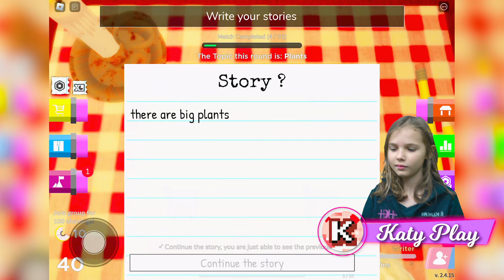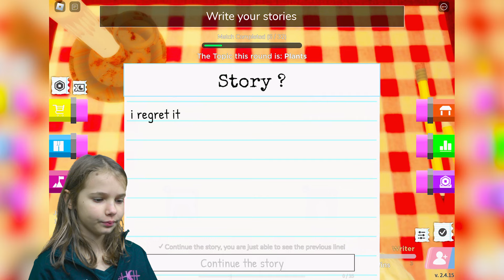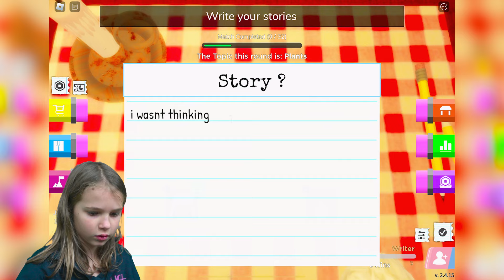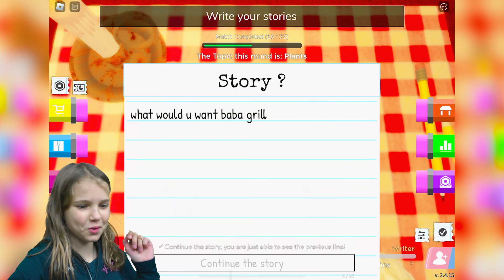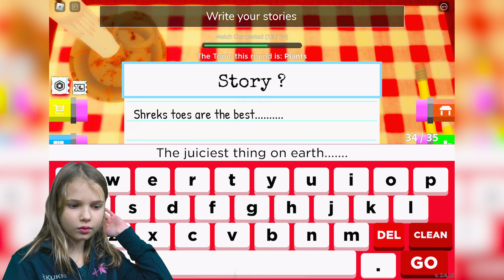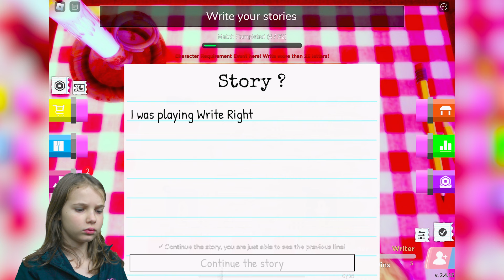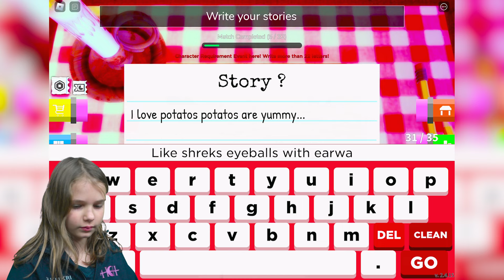I Wrote A Story About Shrek's Toes On WRITE RIGHT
✏️Write Right is the first party game on ROBLOX where YOU make the story! Battle with your friends to make the funniest story you can, one line at a time😉